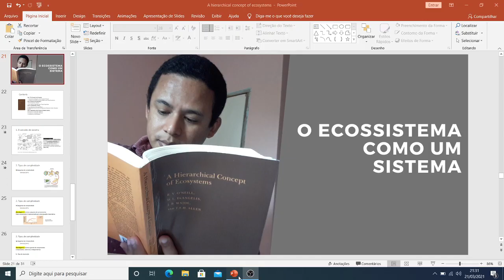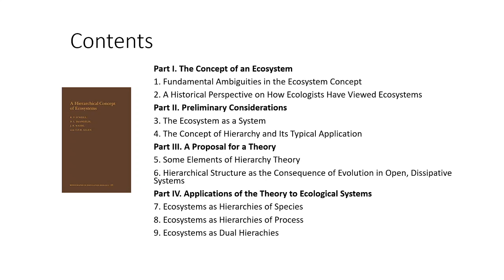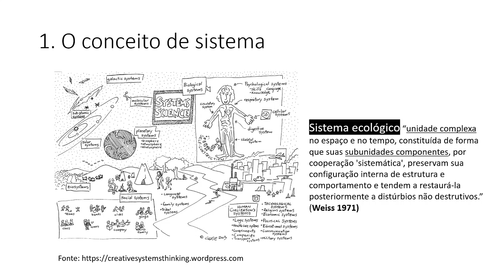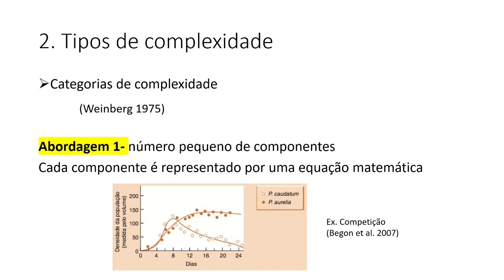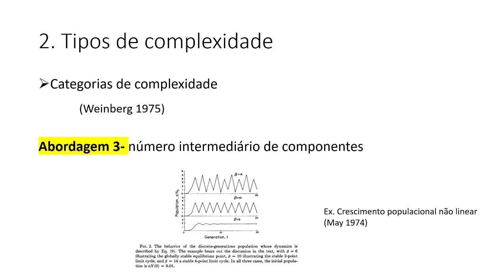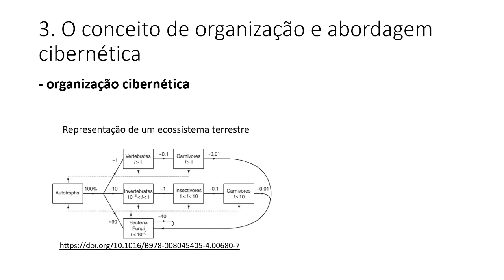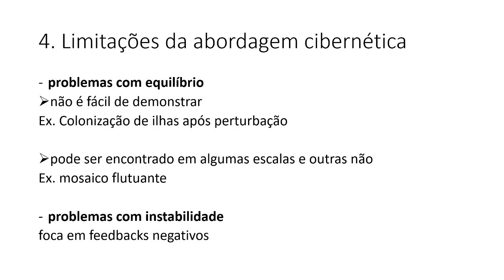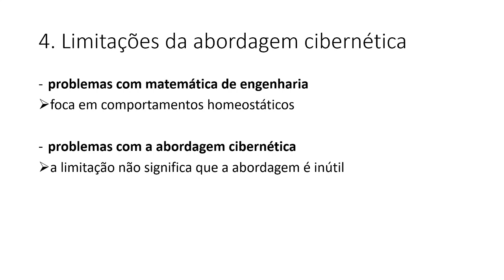O ecossistema como um sistema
Resumo do capítulo 3 do livro "A hierarchical concept of ecosystems"
Ecologia de Ecossistemas, Fundamentos de Ecossistemas, Ecologia Teórica.